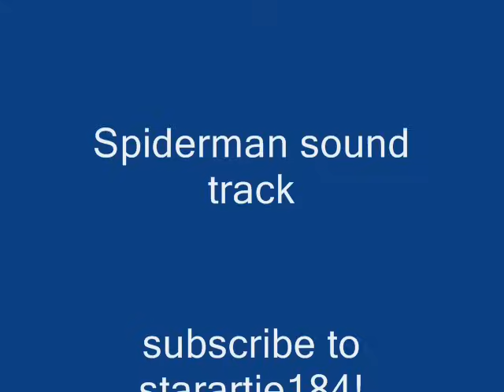Aerosmith Spider Man theme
Spider Man Remix. Spider Man sound Track.